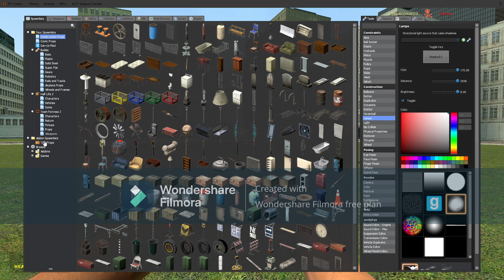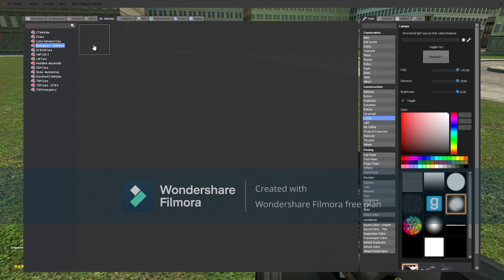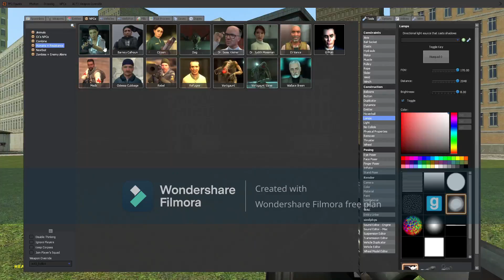arsenal when im actually good rtx on private server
im so good at this game!